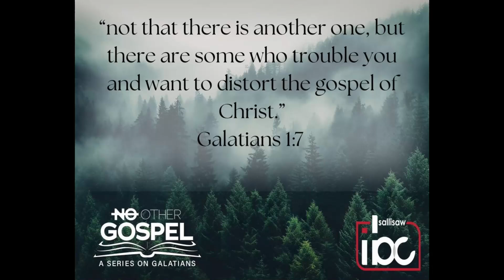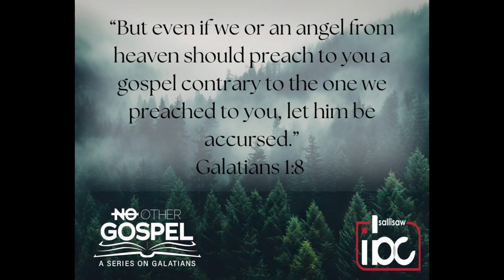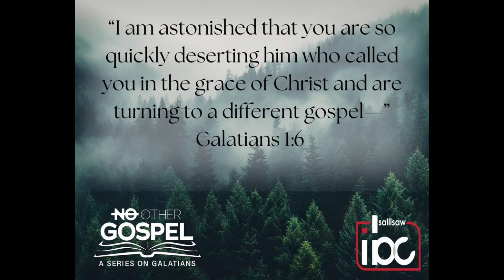Galatians 1:1-9 - “No Other Gospel”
Galatians 1:1-9

Chapters:
Introduction - 0:00
Beware of gospel distortions. - 8:27
Beware of false teachers. - 24:09
Closing - 33:33